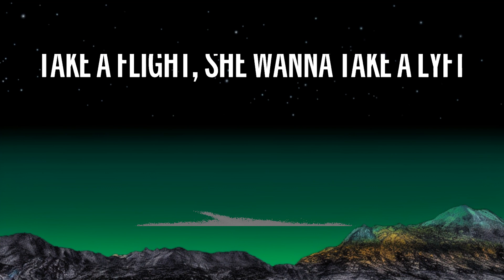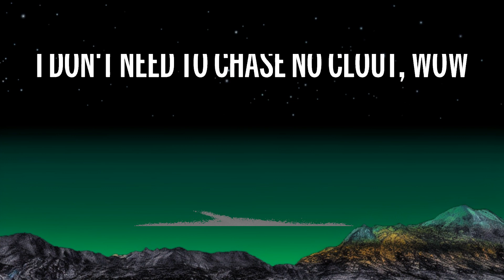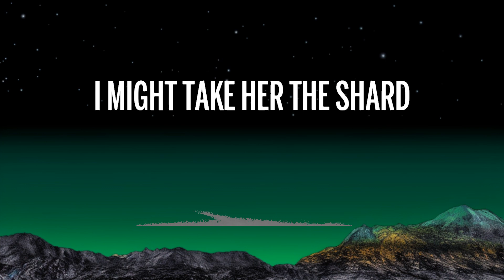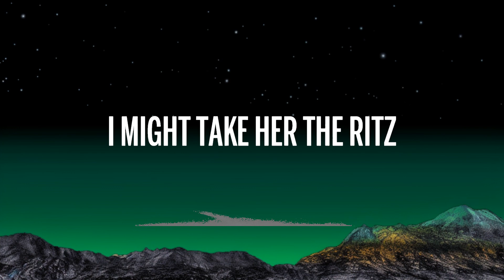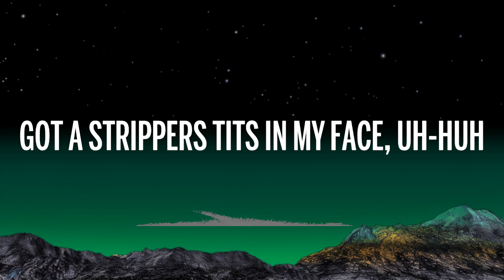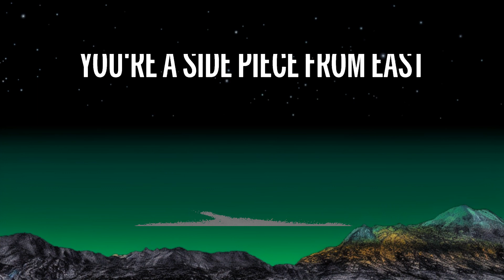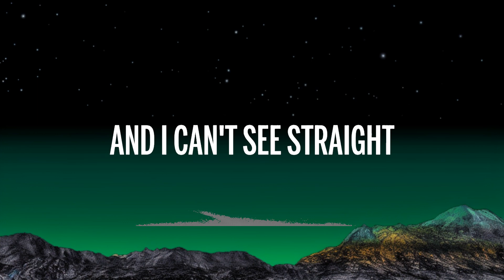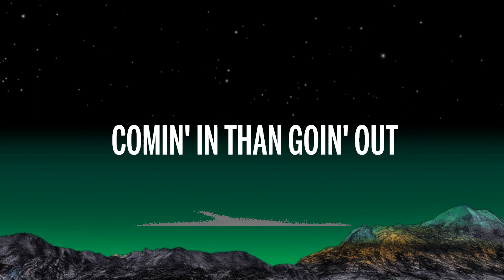[1 HOUR] cassö, RAYE, D-Block Europe - Prada Acoustic (Lyrics)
🎵 cassö, RAYE, D-Block Europe - Prada Acoustic (Lyrics)
⏬ Download / Stream:

👉 cassö

👉 RAYE

👉 Block Europe

🎤 Lyrics: cassö, RAYE, D-Block Europe - Prada Acoustic

Still sellin' bricks
Phone the molly man, he's on the way, uh-huh

Twenty-two, I'm in Paris, baby
Got strippers tits in my face, uh-huh
Pull up in a Bentley, I want Christian, I want Fendi

[Chorus: RAYE]
I want Prada, ah-ah, ah-ah
Ooh-ooh, ooh-ooh-ooh
Ooh-ooh, ooh-ooh-ooh
I already make that paper, I don't need to chase no clout, wow
I don't usually pipe up, but I don't like how you runnin' your mouth, wow
You a side piecе from east, then I'm a bad bitch from south, wow
I already makе that paper, I don't need to chase no clout, wow
You a side piece from east, then I'm a bad bitch from south, wow
Baby, baby, I got more money comin' in than goin' out
Yeah-